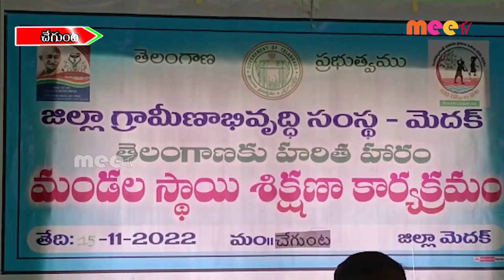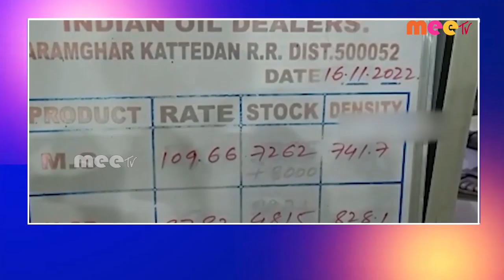// 17-11-2022 // MEETV NEWS //